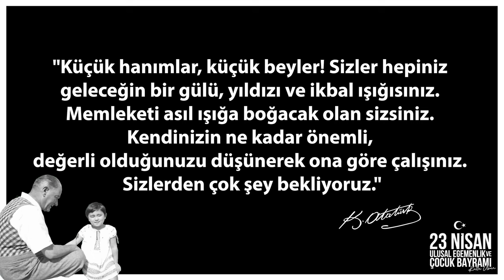DEGİAD 23 NİSAN KUTLAMASI